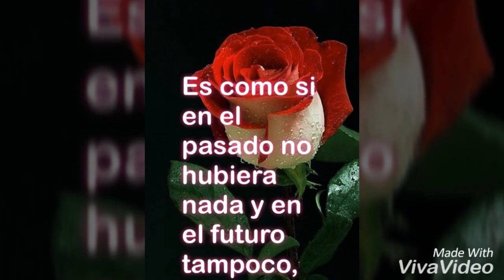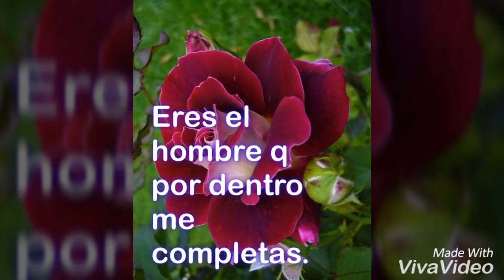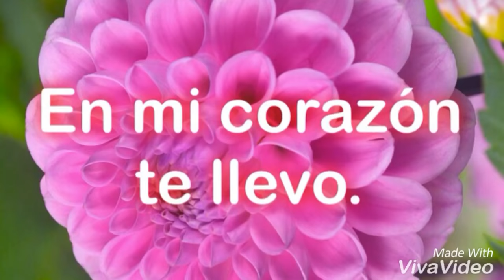EN MI CORAZÓN TE LLEVO